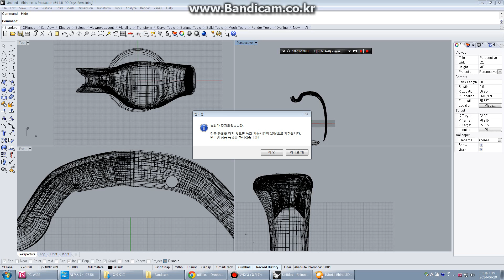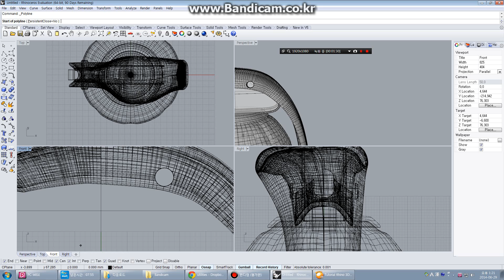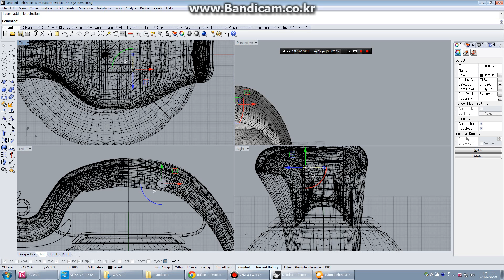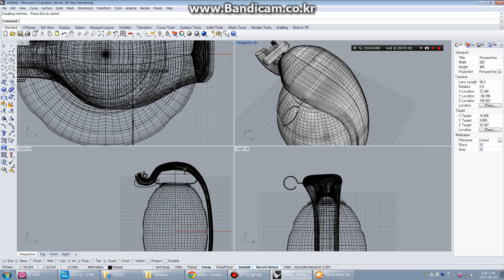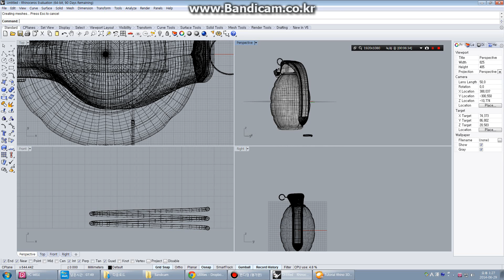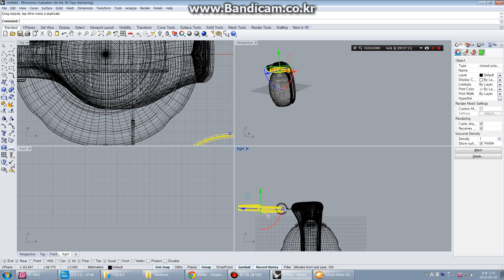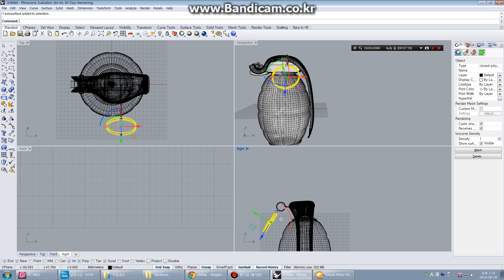grenade modeling 11